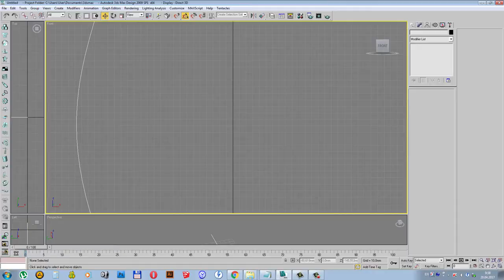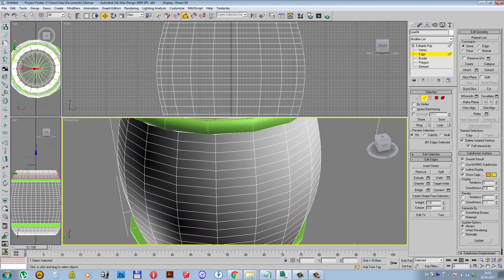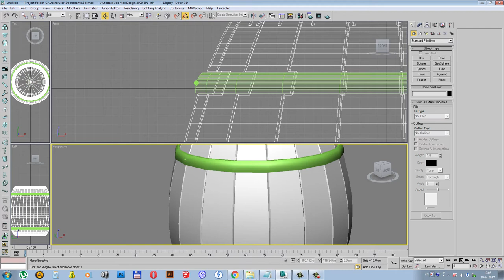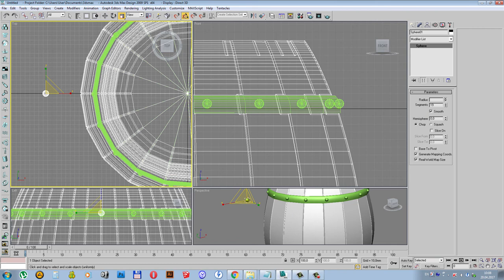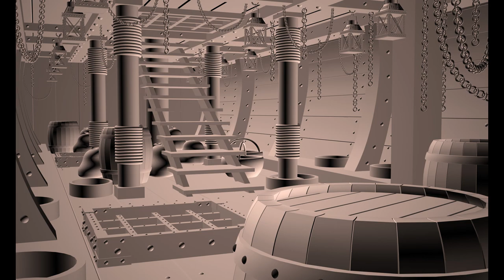SIMPLE BARREL IN 3D MAX TUTORIAL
Урок по созданию простенькой бочки в програме 3д макс, также ее пример использования в сцене для проэкта "Ром китобой Джек"